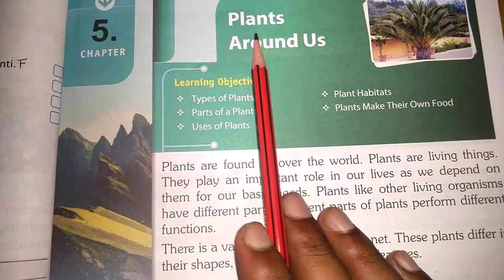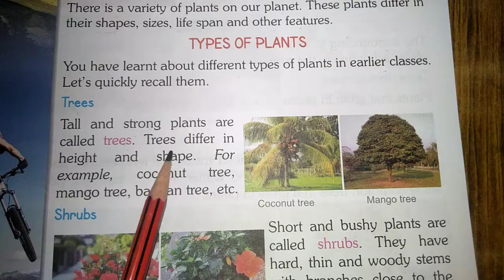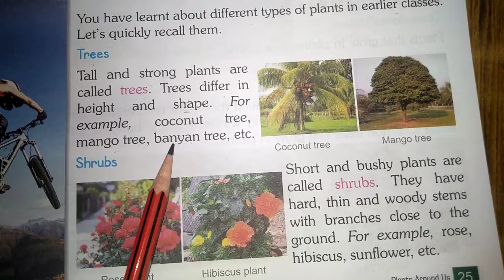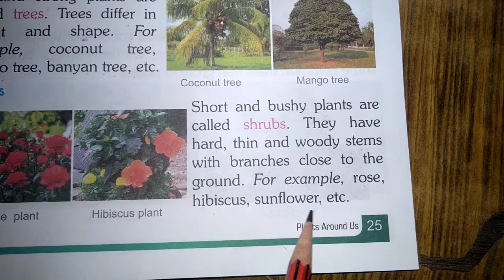Rajesh jangra || E. M. Solution|| plants around us|| 04 june 2020|| 3rd class chapter || Evst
# rajesh jangra

#  E. M. Solution channel

## plants around us chapter 5th of
       3rd class
 # element math solution of 11th and
      12th class

# ncert math solution hindi and english

  Both language
# ncert math solution 9th to 12th
    Classes